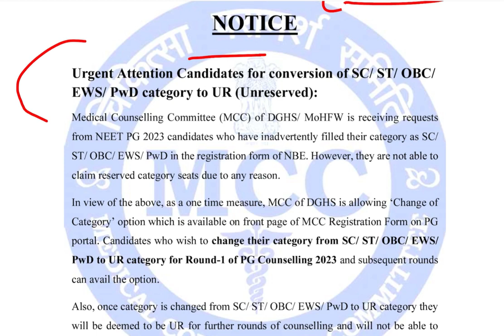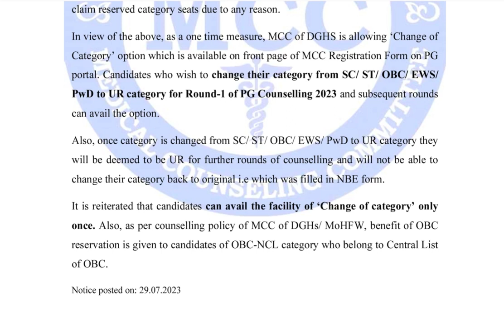NEET PG Tamil 2023 _ URGENT NOTICE FOR CATEGORY CHANGE IN MCC COUNSELLING APPLICATION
🩺NEET PG 2023 _ URGENT NOTICE FOR CATEGORY CHANGE IN MCC COUNSELLING APPLICATION.mp4